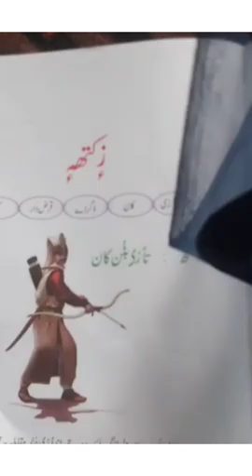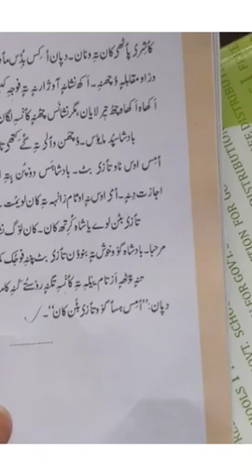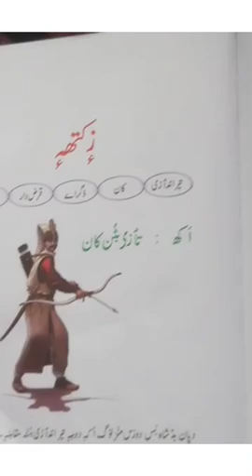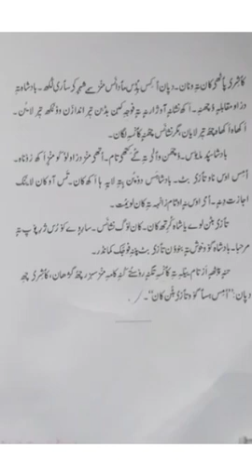"Z'A KAE'TH(TAA'EZ BAA'TUN KAAN🎯)"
TOPIC:Z'A KAE'TH(TAA'EZ BAA'TUN KAAN🎯).
CLASS:5TH.
SUBJECT:KASHMIRI.
TEACHER:MISS KOUSAR FIRDOUS.
SCHOOL:UPS BAGATHPORA.